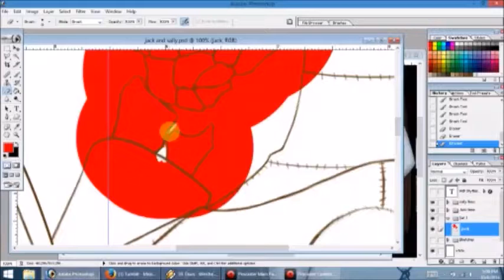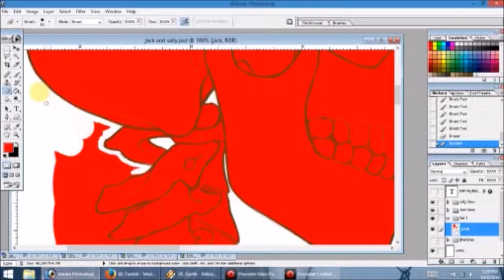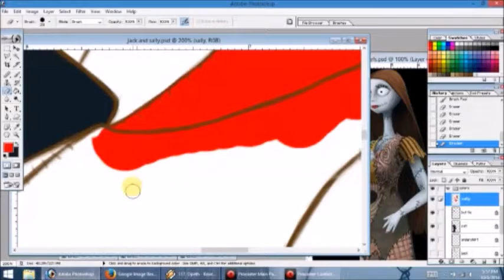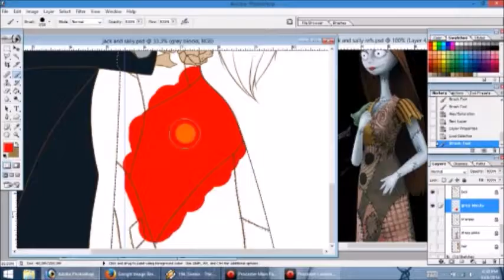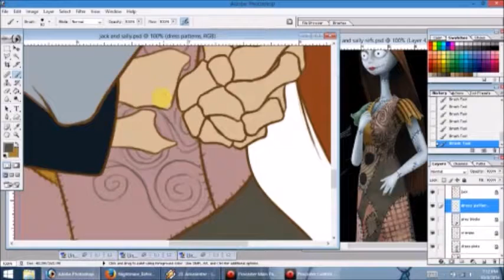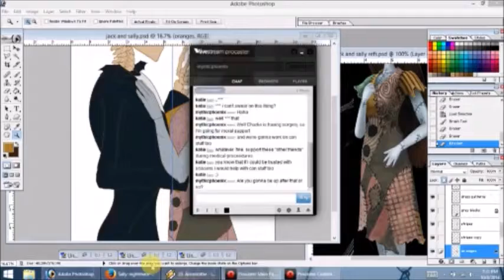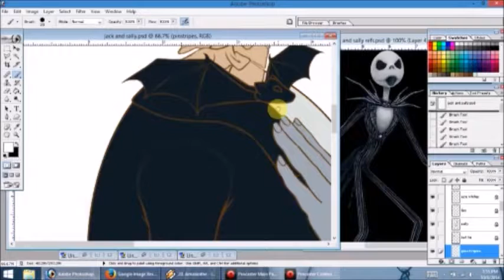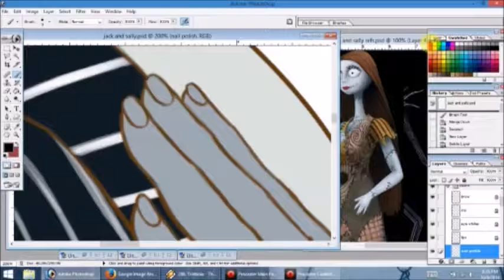Simply Meant to Be Drawing Process: Part 3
I decided to make use of my old livestream files.  So here's me working on a Nightmare Before Christmas fanart from 2014.

Music is from Eldamar.